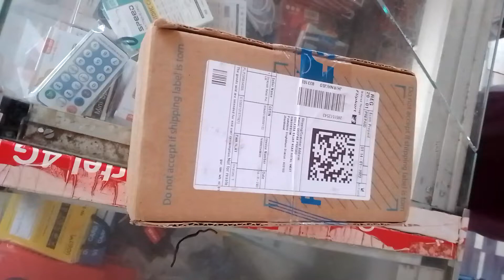💥💥Redmi 9i mobile#💥 unboxing thank you Flipkart#😱